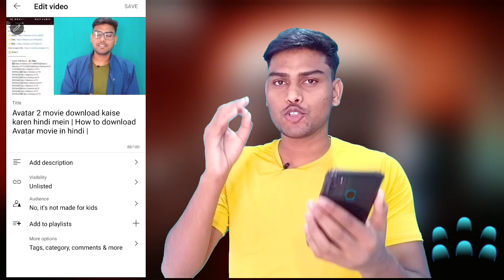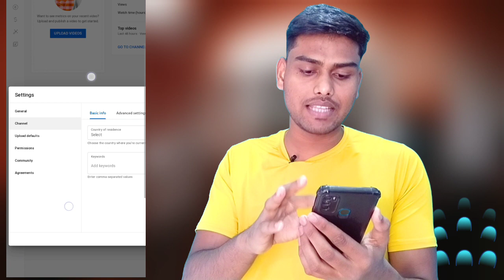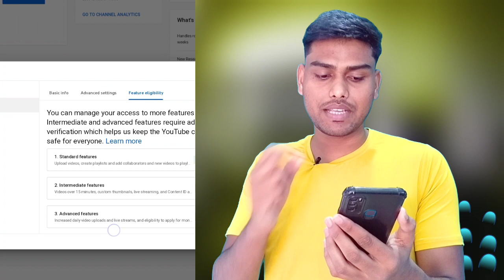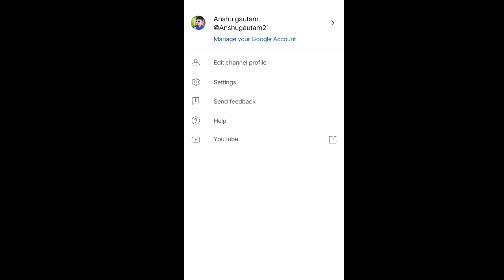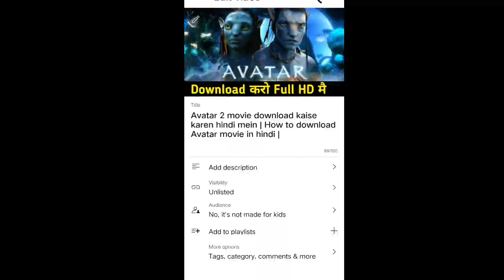Youtube video par thumbnail kaise lagaye | How to add thumbnail on youtube videos | YT se thumbnail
Youtube video par thumbnail kaise lagaye | how to add thumbnail on youtube videos | YT studios se thumbnail kaise lagye

💡 Your query. ⤵️

how to add a thumbnail to youtube videos
how to change youtube thumbnail
youtube per thumbnail kaise lagaye
how add thumbnail in youtube
how to set thumbnail
how to add thumbnail to youtube video from phone
shorts video me thumbnail lagane ka tarika
youtube per tamil lagane ka tarika
how to add thumbnail on video

About Me ⤵️
🔸My self Anshu gautam ( AG )
🔸(U.P) Ballia Se. ✌️

               🔔 Press Bill I-Con 🔔

🎬THANKS FOR WACHING FULL VIDEO